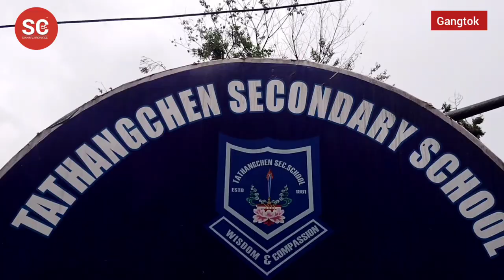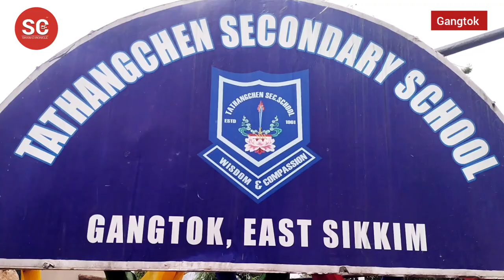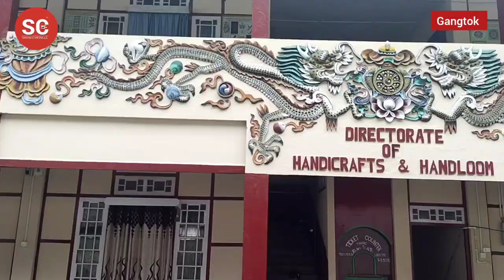Tathangchen secondary school pays tribute to its founder Chogyal Palden Thondup Namgyal on his 99th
Tathangchen secondary school pays tribute to its founder Chogyal Palden Thondup Namgyal on his 99th birth anniversary.